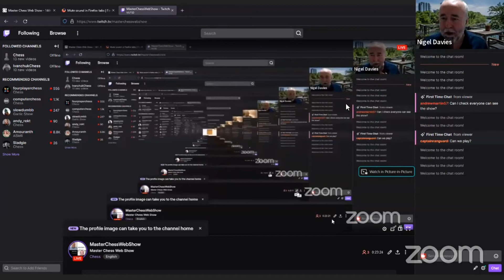Master Chess Web Show - 14th February 2022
The dynamic duo (Andrew Martin and Nigel Davies) take a look at some more great games:

1) Tarrasch - Teichmann, and how Black's queen's bishop should be activated in the French.
2) Strauss - King, a brilliant win by White in the Tarrasch defence.
3) Hebden - Birmboim, a game which shows how dangerous the Barry Attack can be.

ANDREW MARTIN

Andrew Martin is an International Master and FIDE Senior Trainer as well as being a prolific author of chess DVDs and books. Most of his DVDs have been produced by Chessbase and found

Andrew's recent books have been published by Everyman Chess and can be found

NIGEL DAVIES

Nigel Davies is an International Grandmaster who, like Andrew, holds the FIDE Senior Trainer title. He has authored fewer Chessbase DVDs, which can be found here:

Like Andrew, Nigel's recent books can be found at Everyman Chess. He also offers coaching and learning materials